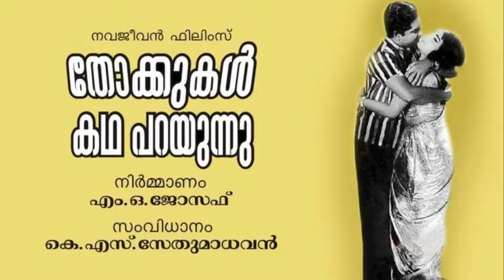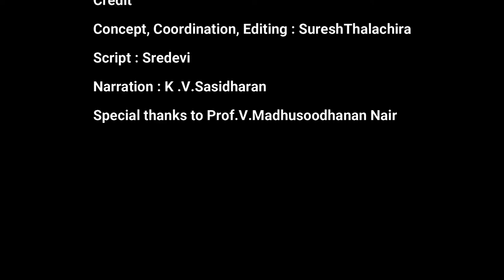Golden era of malayalam poetry and cinima songs ,Vayalar - a tribute...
ഇന്ന് ഒക്ടോബർ 27
മലയാളിയുടെ പ്രിയപ്പെട്ട കവി
ഈണങ്ങളുടെ ഇന്ദ്രധനുസ്
ശ്രീ വയലാർ രാമവർമ്മയുടെ
ചരമ ദിനം.
ഈ ദിനത്തിൽ വയലാറിനെ  സ്മരിക്കുന്നു...
അദ്ദേഹത്തിന്റെ ജീവിതവ്യാപാരത്തെയും.
ഒപ്പം ചില കവിതകളും.
ഇതുവഴി നമ്മുടെ പ്രിയ കവിക്ക്  ആശ്രയത്തിന്റെ പ്രണാമവും..
ശ്രദ്ധിക്കുമല്ലോ.
ആശയം, ചിത്രസംയോജനം:
സുരേഷ് തലച്ചിറ,
സ്‌ക്രിപ്റ്റ് : ശ്രീദേവി
അവതരണം:കെ വി ശശിധരൻ.